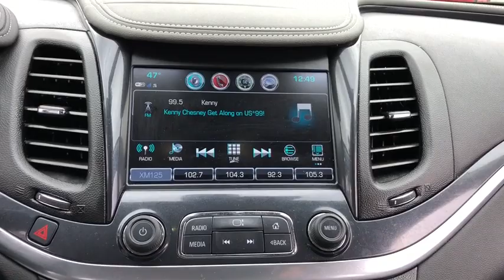2017 Chevrolet Impala Elmhurst, Forest Park, Oak Lawn, Schaumburg, Melrose Park, IL X4190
Red  2017 Chevrolet Impala available in Elmhurst, Illinois at Hawk CDJR. Servicing the Forest Park, Oak Lawn, Schaumburg, Melrose Park, IL area.
2017 Chevrolet Impala LT w/1LT - Stock#: X4190 - VIN#: 1G1105SAXHU161024

Hawk CDJR
7911 W Roosevelt Rd

Come view this vehicle today at our Hawk CDJ location!  7911 W. Roosevelt Rd, Forest Park IL 60130.  This gas-saving LT w/1LT will get you where you need to go*** Do you want it all? Well, with this impeccable Impala, you are going to get it* Just Arrived!!! All Around champ! Safety equipment includes: ABS, Traction control, Curtain airbags, Passenger Airbag, Daytime running lights...Other features include: Bluetooth, Power locks, Power windows, Auto, Climate control...